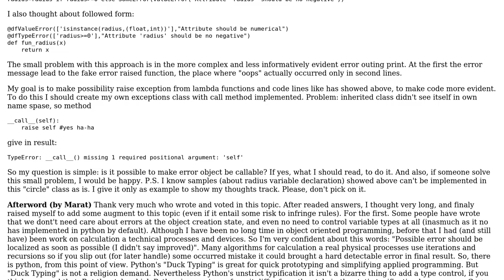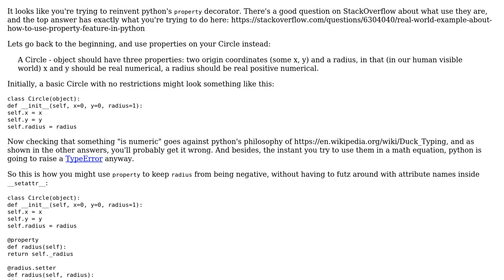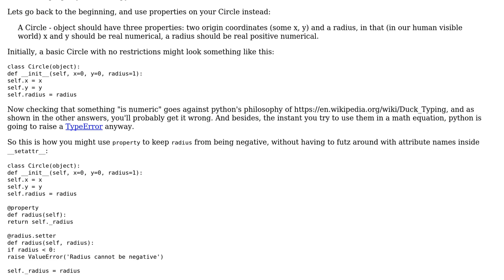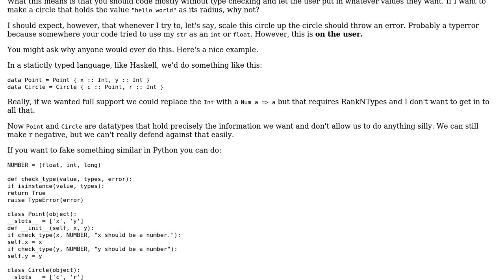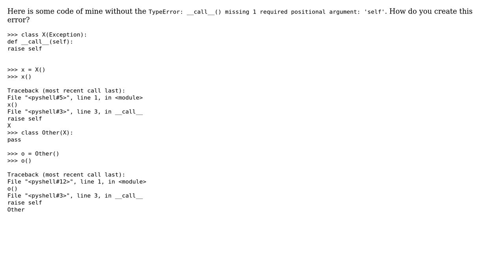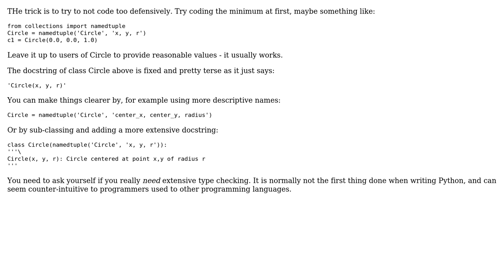Software Engineering: How should you cleanly restrict object property types and values in Python?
With thanks & praise to God, and with thanks to the many people who have made this project possible! | Content (except music & images) licensed under CC BY-SA | Music | Images & others | With thanks to user User user sortfiend user Paddy3118 user Marat user Izkata and the Stack Exchange Network Trademarks are property of their respective owners. You are responsible for your own actions.